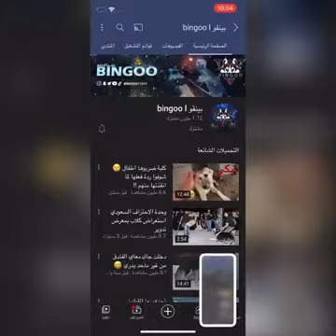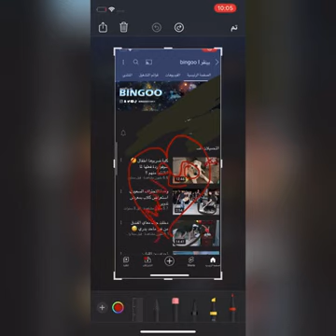جاك مات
تمنة توصلوني ميت مشترك 100 💯 شكرا من القلب 🌹 ما بقالي شي عل مية 100 خوكم من العراق 🇮🇶 تمنة تفر حوني بشعار 😘 😘 💯 🍯